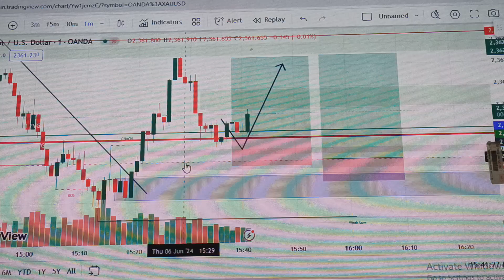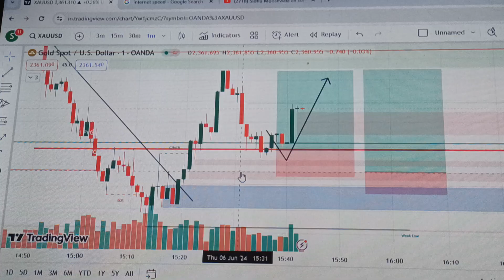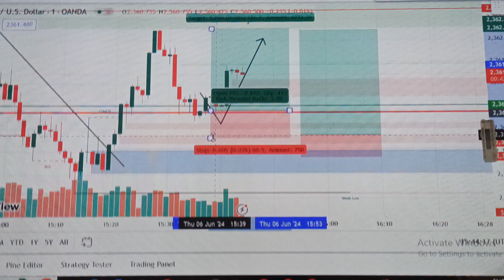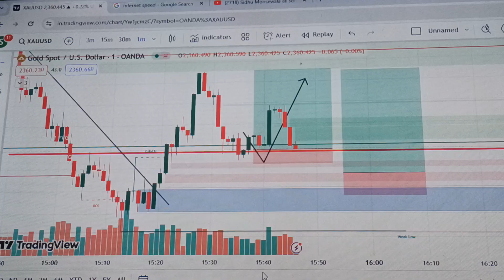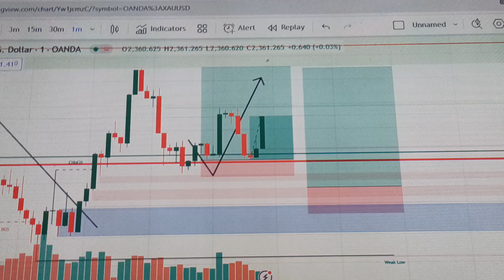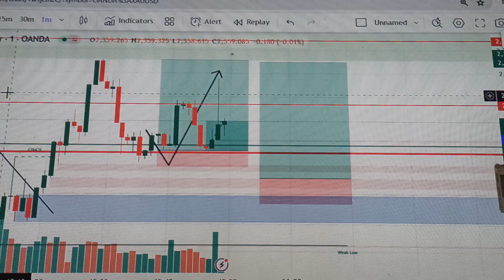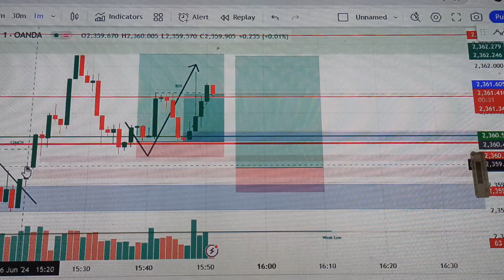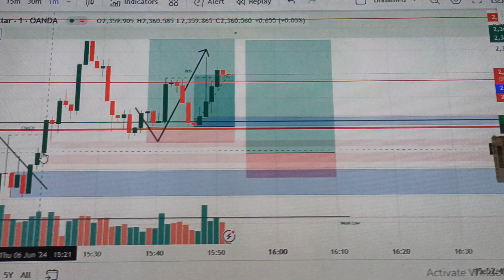6 June gold Scalping strategy ❤️💖😁😁